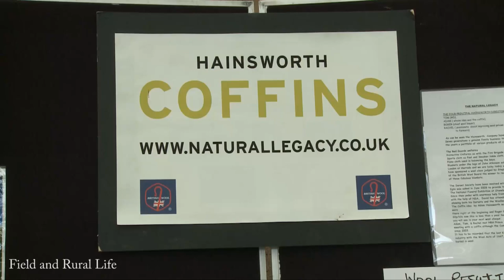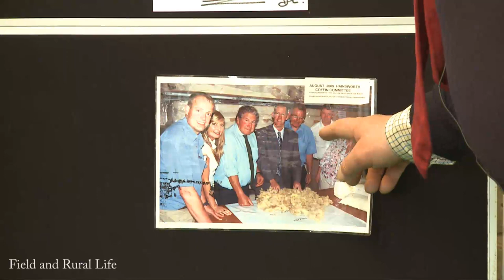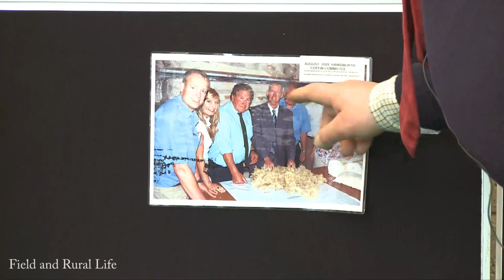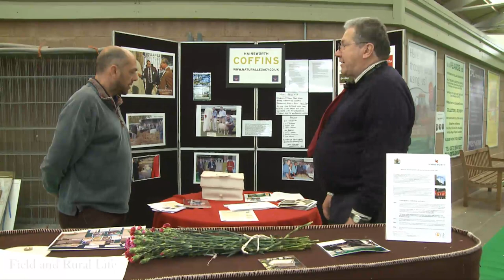A look at the Hainsworth Wool coffins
The woollen coffin is handmade in Yorkshire using pure new British wool, supported on a strong recycled cardboard frame.  Wool is a fibre with a true "green" lineage that is both sustainable and biodegradable. The interior is generously lined with organic cotton and attractively edged with jute and has a waterproof base which is also biodegradable.